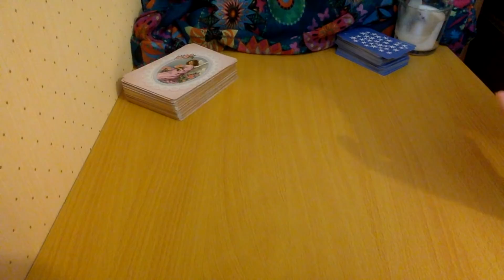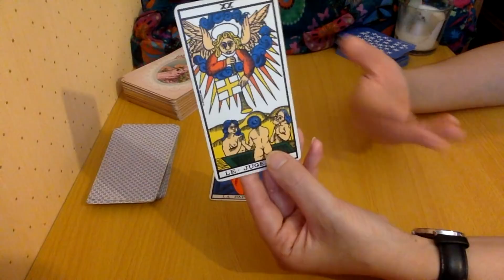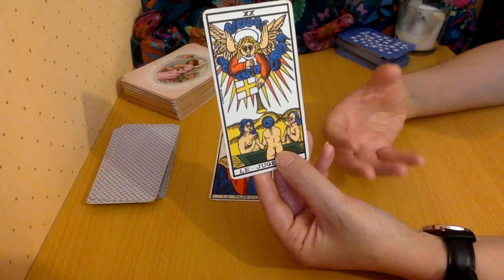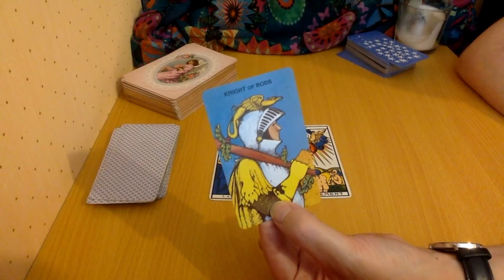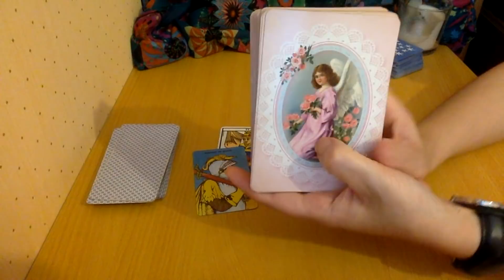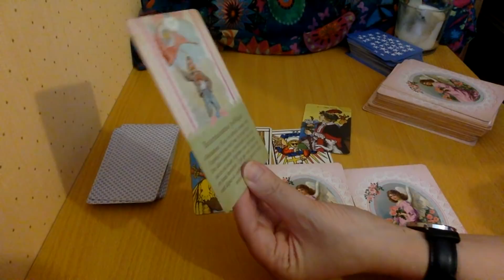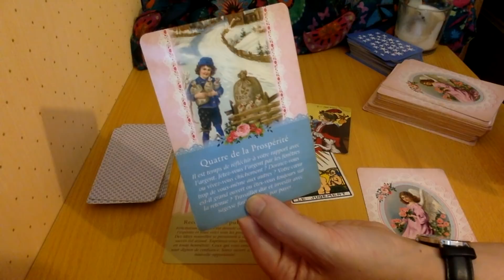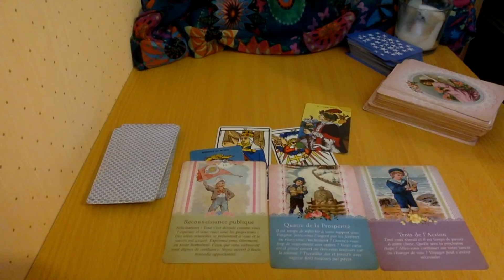SAGITTAIRE HOROSCOPE SEPTEMBRE 2018 | BONUS TIREZ VOTRE CARTE (TAROT ET VOYANCE)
Sagittaire horoscope septembre 2018. Votre tarot horoscope personnalisé de septembre ou me consulter en prive |recevez mes messages pour 2019 offerts Je réalise l'horoscope du Sagittaire grâce à un tirage puis j'interprète votre carte que vous allez choisir dans la vidéo.

INFORMATIONS :

Votre tirage et horoscope du mois de septembre 2018 pour le  Sagittaire . Dans cette vidéo,  je réalise le taroscope de septembre pour le Sagittaire  et je vous donne en plus la possibilité de tirer votre carte du mois de septembre dans la vidéo.Je vous révèle vos prévisions au travers d'un tirage de plusieurs cartes de tarots différents.

Me consulter en privé par Téléphone, en vidéo privée ou par mail cliquez

lalililastarot,voyant lalililas, sagittaire horoscope septembre 2018, sagittaire septembre 2018,horoscopes septembre 2018,tirages privées lalililas, horoscope du mois de septembre pour le Sagittaire , horoscope sagittaire septembre, sagittaire horoscope septembre | bonus tirez aussi votre carte (tarot et voyance)tirage tarot sagittaire septembre 2018,horoscope sagittaire de la semaine, horoscope sagittaire travail septembre 2018,tirage sentimental sagittaire septembre 2018